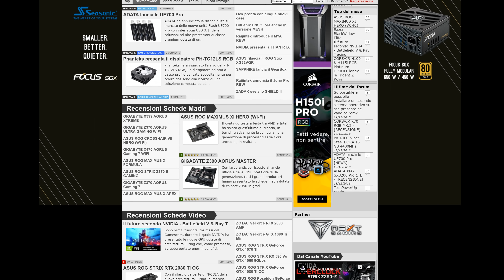UN PASSO IMPORTANTE